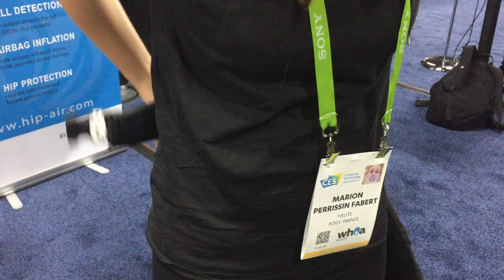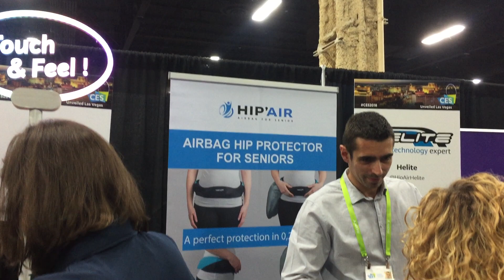CES Hip'Air is a belt with airbags to protect your hips #2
Hip injuries can be deadly, and it takes nothing more than a simple fall to get one. But at a tiny booth at CES in a Mandalay Bay Hotel ballroom, a woman wearing fluorescent airbags around her waist had the answer: the Hip'Air.

She was from a French company called Helite that specializes in wearable airbags built into clothes for skiers, motorcyclists, and horse riders.

The Hip'Air looks like a fanny pack but is filled with sensors, a battery, airbags and an air cartridge. When a sensor detects a fall, the airbags deploy to break a person's fall.